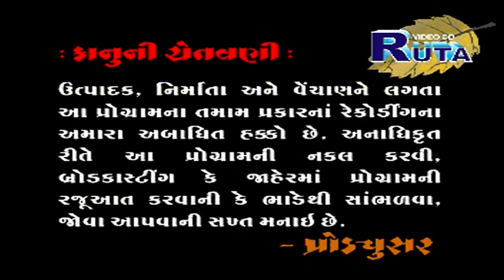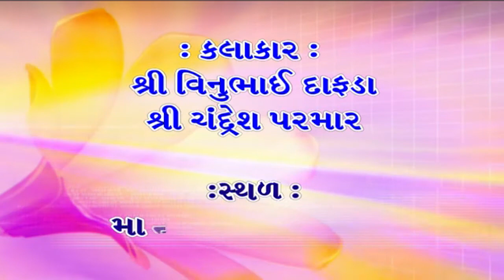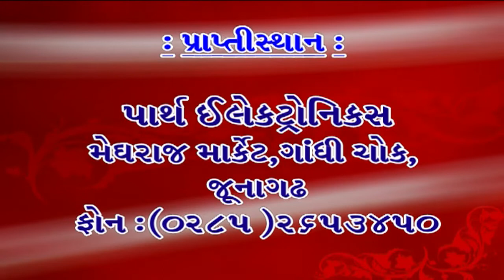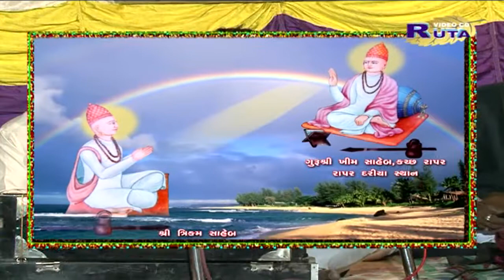EVO JANAM DHARI | Bhajan Sarvani Magrol | Best Gujarati Bhajan | Dayro | Devotional Songs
PRESENTING Super Hit Gujarati Bhajan | Dayro | Devotional Songs By
Vinubhai Dafada, Chandresh Parmar

Title    : Bhajan Sarvani Magrol
Producer : Mukesh Sirodariya
Director : Mukesh Sirodariya
Singer   : Vinubhai Dafada, Chandresh Parmar
Label : Paramount Movie Makers Pvt Ltd.